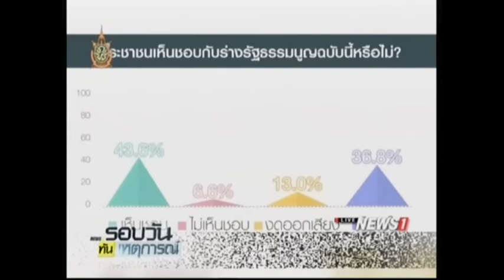ประชาชน ตั้งใจไปลงประชามติ 7 ส.ค. เห็นชอบรับร่างรธน.ให้ผ่าน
09/07/2016 ประชาชน ตั้งใจไปลงประชามติ 7 ส.ค. เห็นชอบรับร่างรธน.ให้ผ่าน